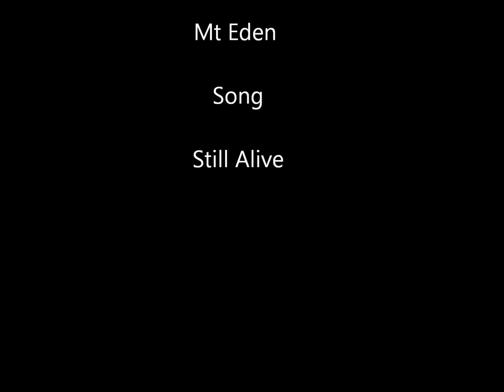GoPro Amateur Bmx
basic tricks for bmx / goofing around outside